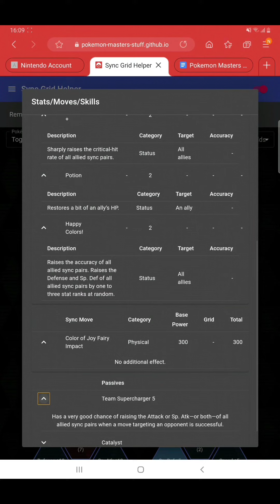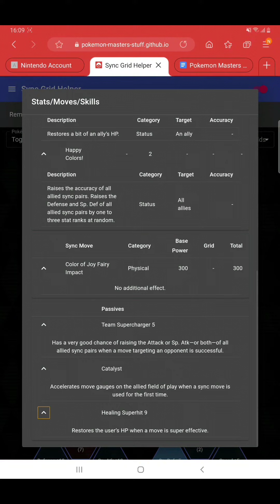Pokemon Masters EX: Leprechaun Burgh & Togepi Moveset Preview, Should You Summon & Sync Grid Build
Hi everyone check out Leprechaun Burgh and Togepi.